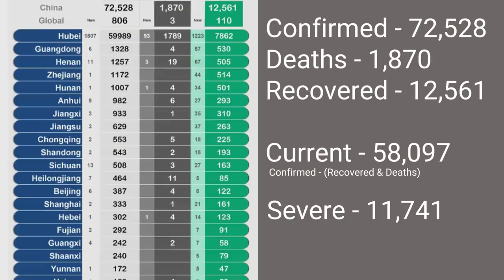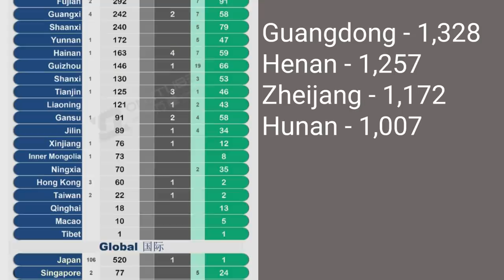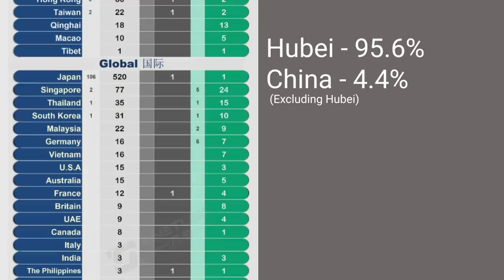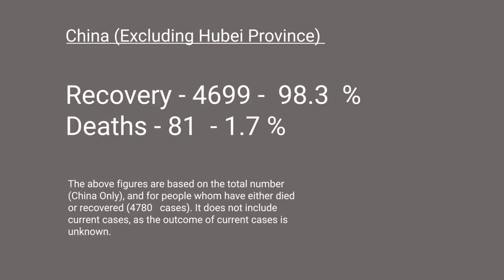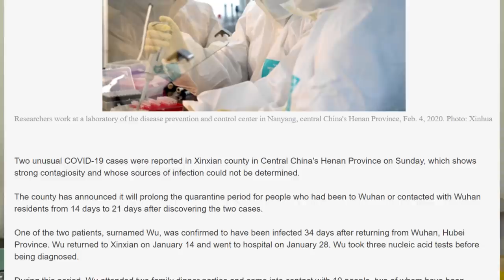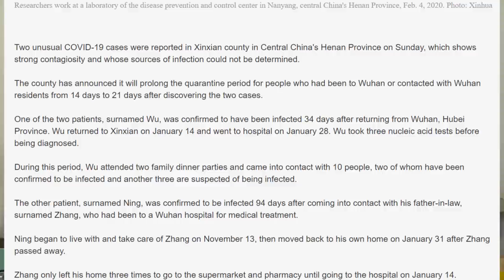Latest COVID-19 Update - Unusual Cases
An update on the situation here in China (Shenzhen), I discuss a report about 2 unusual cases, Latest news, information, my opinions & commentary.

👉 There will be videos on this channel that you won't want to miss out on so move your mouse a few inches over to that subscribe button to join our community.

If you enjoy the free content that we release and would like to go the extra mile to support us then you can do here. Of course this is NOT required but immensely appreciated!

🔒 Alleviate your worries by making sure that you are secure at all times when using the internet by using Express VPN

📖 Try Audible for a month of FREE listening

🎥 Our gear:
Sony A6400
- DJI Ronin Gimbal
DJI Osmo Pocket
DJI Osmo Action
DJI Mavic Pro